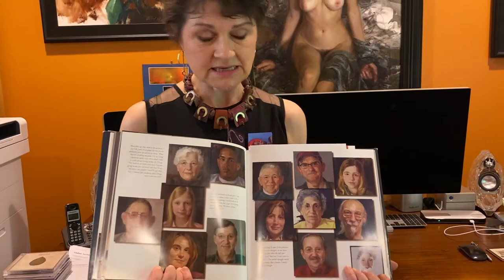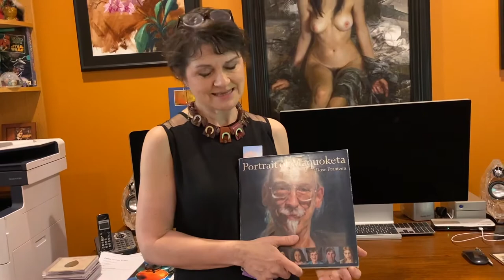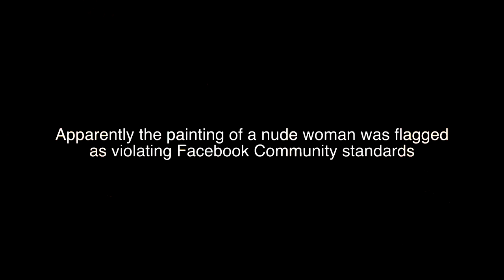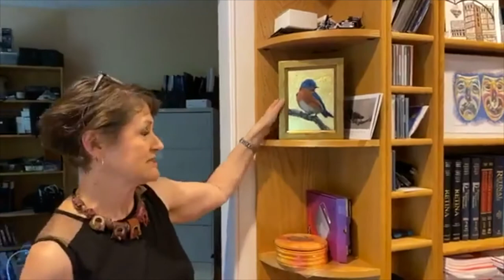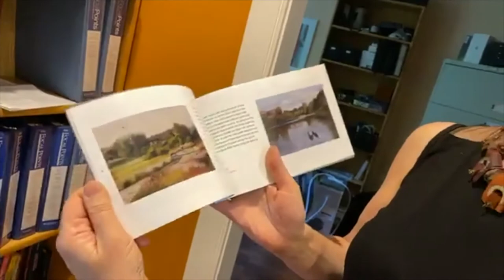Living Figuratively: The Whole Uncensored Episode 13: Gifting Art to Family…The Big Win Win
LIVING FIGURATIVELY is the show that asks the question, Why NOT fill your home with the fascinating faces and figures of people you don't even know? Why NOT fill your home with figurative art? Each week at 6:00 PM EST via Facebook Live, Contemporary Figurative Realist, Judy Takács talks about her own work and pieces from her collection as she takes us on a virtual docent tours of her home and studio.

For Episode13,  which aired June 25th, Judy brought us into her husband's home office, which is chock full of art she has gifted him over the years. She talks about works she has created specifically for him, along with paintings by Kimberly Beck, Mitzura Salgian, Arabella Proffer, Judith Brandon and a beautiful…and tasteful nude PAINTING by Rose Frantzen. When the original episode aired on facebook live, it was actually stopped by the facebook police when she was showing the Rose Frantzen painting because it "violated facebook community standards". She is contesting the violation, but, also started the broadcast again, at the point where it was shut down. She aired the second half of the show (the PG half) live…as they say on Broadway…"the show must go on!" After it aired though, she re-filmed the first half, (because facebook deleted the live footage) and spoke about Rose's painting, along with her decorating concepts for her husband's office.

She then had her cinematographer edit the whole show together. It will not air on facebook, for fear of another violation, and possible suspension of her account, but it is here on YouTube for those who want to see the whole show.

The irony and injustice here is that facebook's own community standards state the following:

"Our nudity policies have become more nuanced over time. We understand that nudity can be shared for a variety of reasons, including as a form of protest, to raise awareness about a cause, or for educational or medical reasons. Where such intent is clear, we make allowances for the content. For example, while we restrict some images of female breasts that include the nipple, we allow other images, including those depicting acts of protest, women actively engaged in breast-feeding, and photos of post-mastectomy scarring. We also allow photographs of paintings, sculptures, and other art that depicts nude figures."

But, it seems their censor bots don't realize the difference between a piece of art that shows a nude, and pornography. Painters who paint realistically get flagged, warned and suspended all the time.

So, here is the uncensored, uncut video, featuring a beautiful painting of a beautiful young woman…and much more!

Details to purchase Takács' works are on the online shop at judytakacs.com.